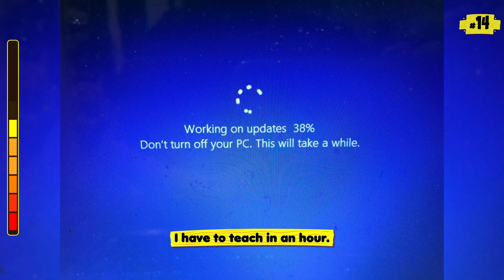Try Not To Feel Anxious..(Part 2)